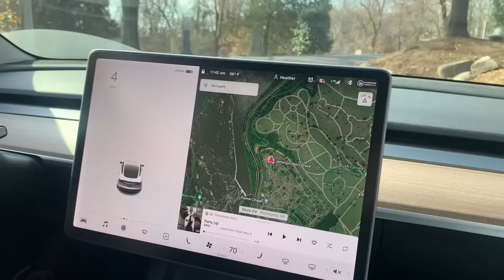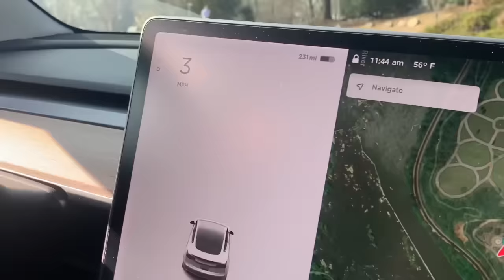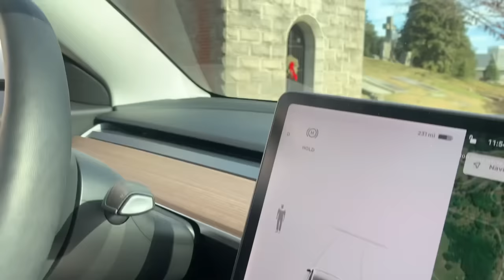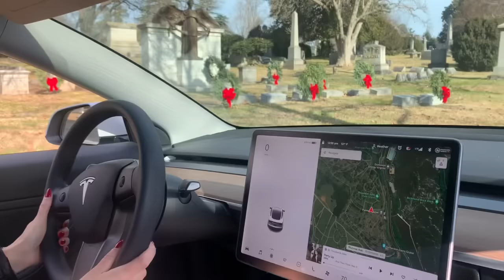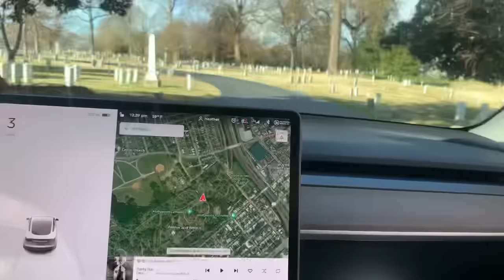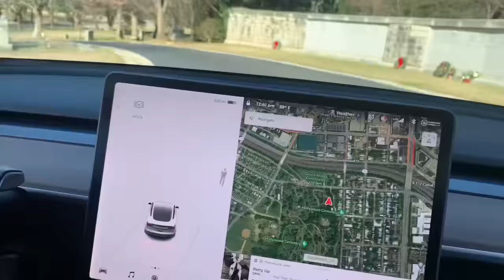Tesla Catches Many Ghost At Hollywood Cemetery Including A Ghost Horse!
We went to Hollywood Cemetery in Richmond Virginia and our 2021 Tesla Model 3 caught so many ghost including a ghost horse on the monitor!  Hollywood Cemetery is a famous and popular cemetery that many visitors come to see. A few presidents, Jefferson Davis, James Monroe, and John Tyler are all buried at this cemetery. Many confederate soldiers are buried here as well! There is a huge pyramid in this cemetery which is 90 feet high and made of granite that is a monument for the 18,000 confederate soldiers buried there.  This is by far the most prettiest cemeteries that we have visited and also the most action we’ve caught on the Tesla monitor!

Mocha Music